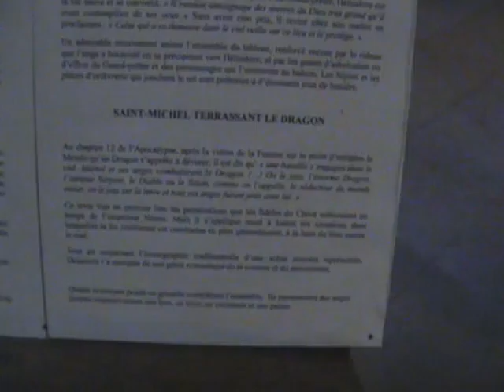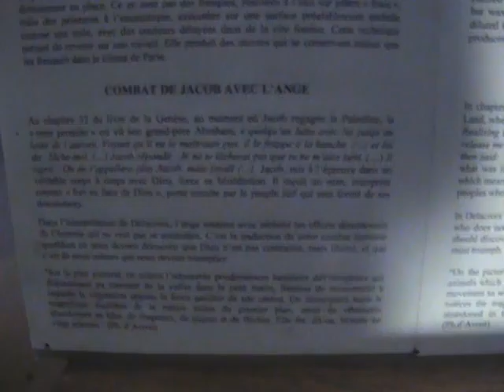VTS_01_2.VOB